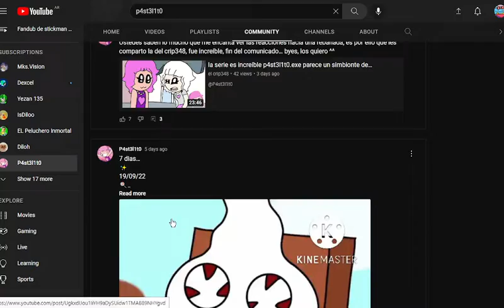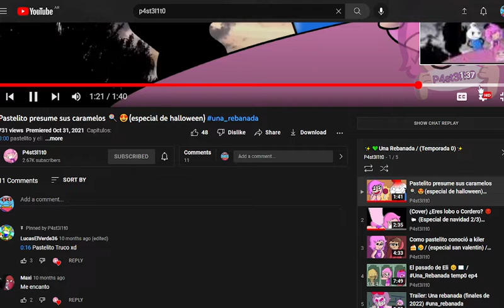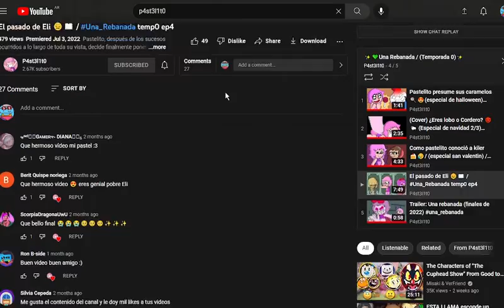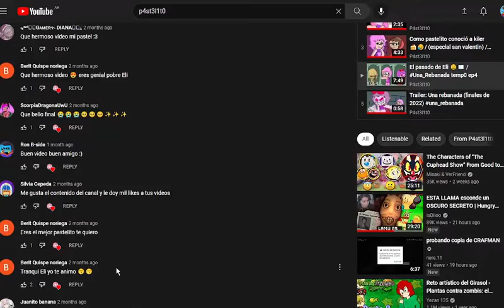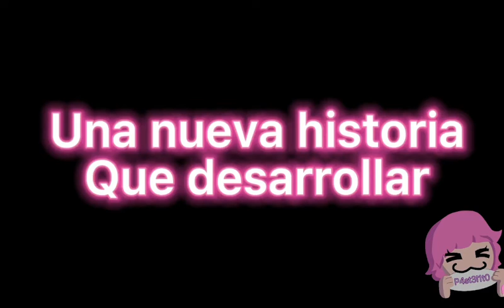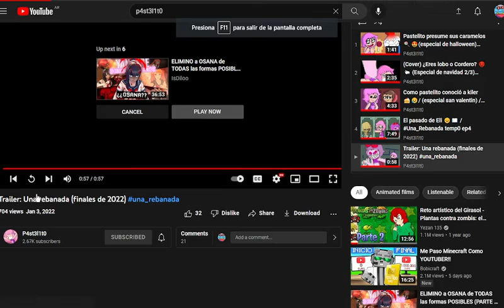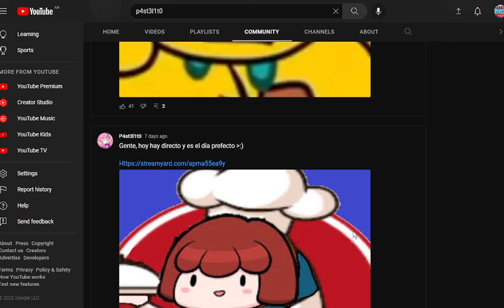Video reaccion a P4st3l1t0 Una rebanada temporada 0